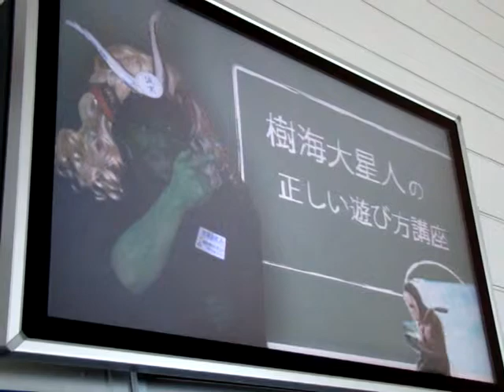Awesome animation at Fuji-Q Highlands